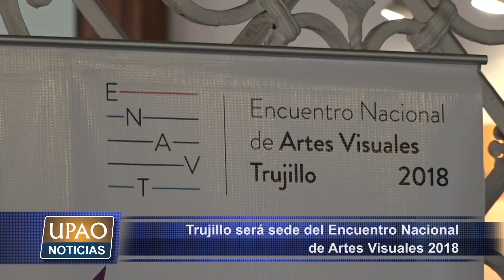IMÁGENES ENCUENTRO NACIONAL DE ARTES VISUALES 2018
Para fomentar la producción artística y acercar a los ciudadanos a las artes visuales, del 6 de septiembre al 30 de octubre, nuestra ciudad será sede del Encuentro Nacional de Artes Visuales Trujillo 2018.
El evento comprenderá 7 salas de exposiciones, 9 performances en espacio público y 27 actividades pedagógicas como talleres, conversatorios, seminarios, visitas guiadas, entre otras, en las que participarán artistas visuales locales y nacionales de diversas disciplinas como pintura, instalación, videoarte, intervenciones urbanas y arte sonoro.
El Encuentro Nacional de Artes Visuales es promovido por la Gerencia de Educación. Se rendirá un homenaje al pintor peruano Rafael Hastings, reconocido con el Premio Codex de Pintura Latinoamericana, Premio de la Bienal de Medellín, Premio de la Bienal de París, Premio de la Crítica Alemana, entre otras.